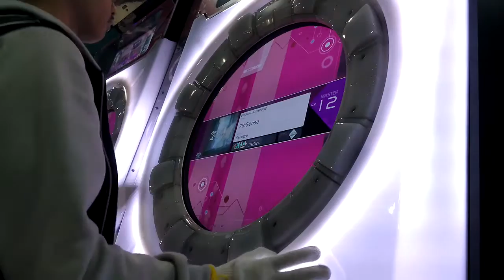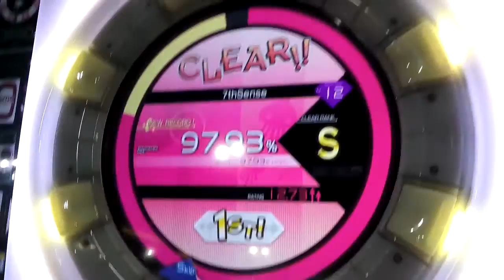[MaiMai PiNK] 7thSense (Master)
Finally i got my new mini tripod yeay '-')b